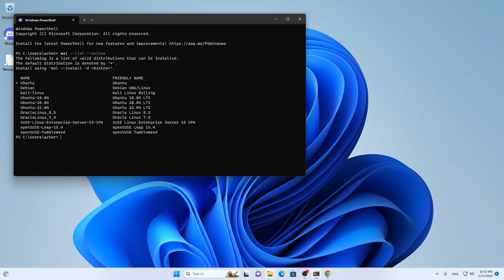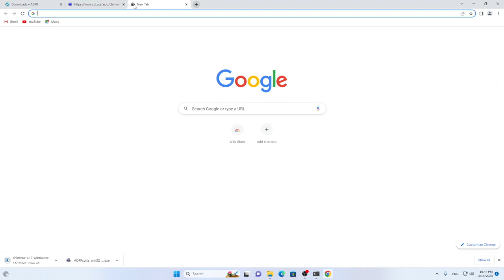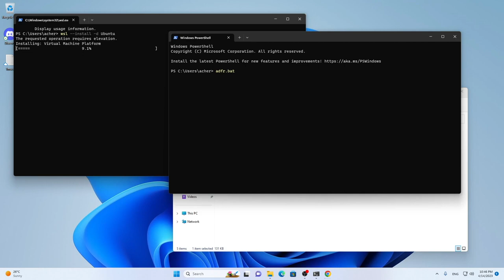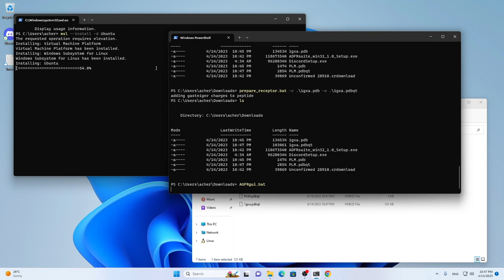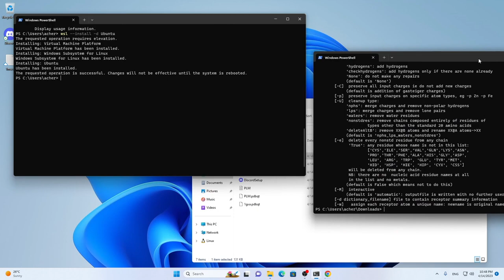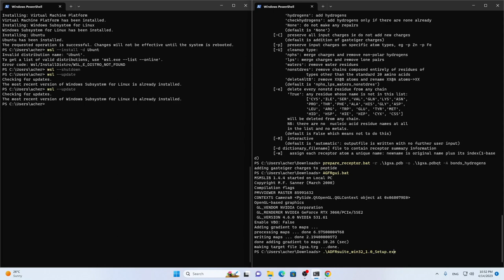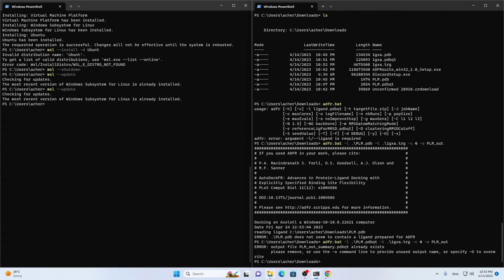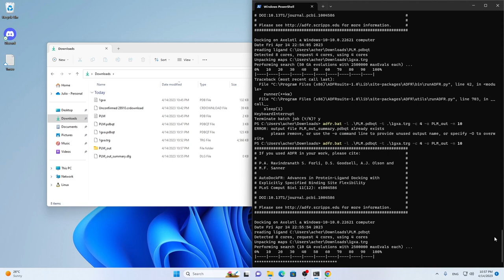Instalando ADFR en Windows 11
ADFR, un programa moderno de docking, se puede instalar en Windows 11.
Aqui les muestro como instalarlo y probamos que funcione.